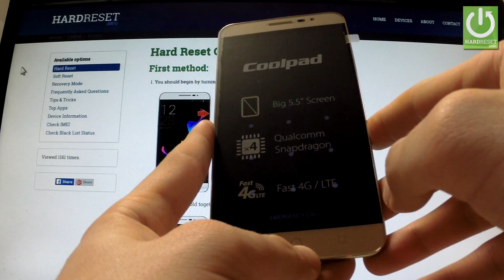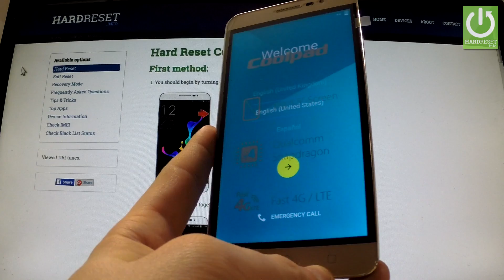Hard Reset CoolPAD Modena - bypass Screen Lock by Recovery Mode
How to erase everything from your device? How to reset your phone? How to perform a factory reset? How to bypass lock screen? How to remove pattern lock? How to reset password?
A factory data reset can fix most issues that can occur on an Android devices. This process will clear the entire phone and revert it back to how it was when it came off the assembly line.